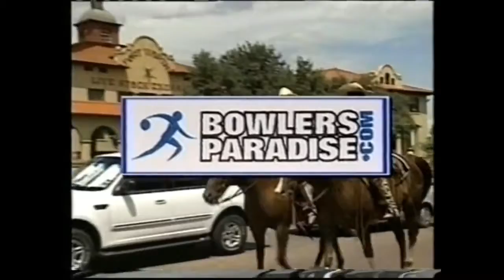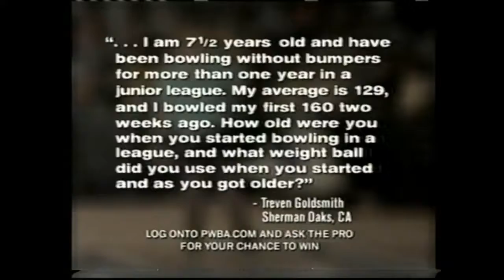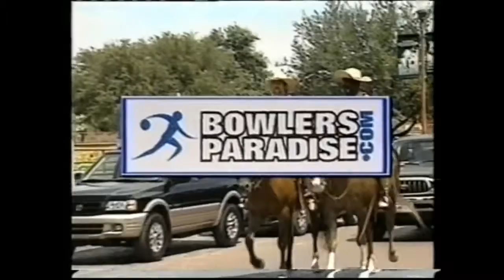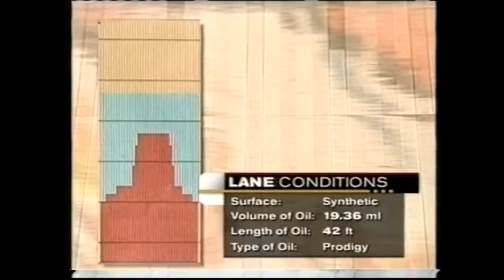2003 PWBA Dallas Open: Perez vs Davidson-1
Played on July 2003 at Don Carter West Dallas,TEXAS . . . Step Ladder 1 - Dede Davidson 206 def. Rachel Perez 205 / Step Ladder 2 - Carol Gianotti Block 252 .

Here's the opening match of the final PWBA telecast and it features two talented young ladies Rachel Perez and Dede Davidson. This is part 1 of 2.

Here's the introduction to the final PWBA telecast. During this TV show, PWBA John Falzone tells the tv audience that due to a lack of funding, the fall tour for the .

Here's the finale of the championship match of the final PWBA event ever. Will the victor be Kendra Gaines or will it be twister sister Michelle Feldman?